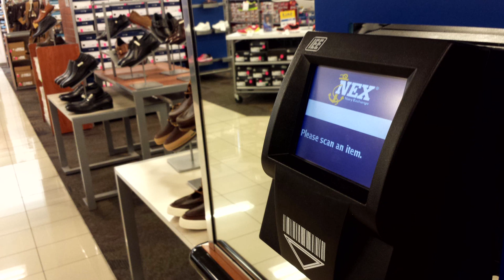Career Retention Survey Launches July 1; MWR Receives $51.9 Million Donation from NEXCOM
All Hands Update June 20, 2014 #1